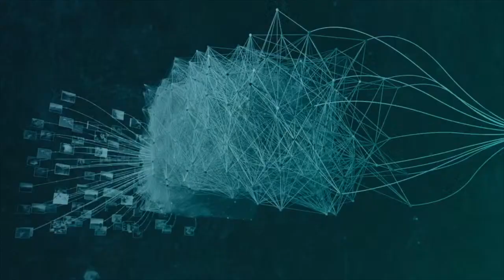FSIBordeaux 2020 - Interview de Rodolphe Thiébaut, CHU de Bordeaux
Suivez l'interview de Rodolphe Thiébaut au Forum Santé Innovation de Bordeaux - Professeur de Santé Publique à l'Université de Bordeaux,  Directeur de l'équipe de recherche Inserm/Inria SISTM et Chef du service d’information médicale au CHU de Bordeaux - qui s'est tenu le 22 septembre 2020, au Palais de la Bourse.